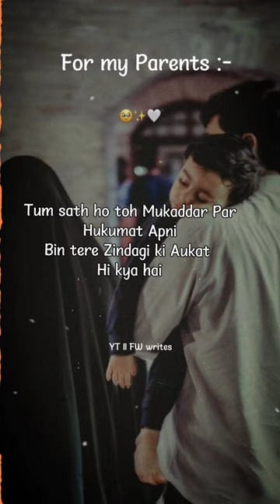Parents related Quotes || Parents love Shayri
Subject  :-
Relationships quotes
Husband wife daily issues
Every Couple related useful words
How to solve your relationships issues
How to increase our couple love
How to motivate your mind
How to grow smooth relationships
Emotional quotes
motivational quotes
Inspirational quotes
Sabr related quotes
Rula dene wale words
Allah dekh rha hai
Allah sun rha hai

               Channel Subject :-

How to increase your Imaan
How to increase your Trust
How to increase your Happiness
How to increase your Inner beauty
How to control your anger issues
How to control your argues statement
How to increase your patiences level
How to decrease your deprssion
How to decrease your tension
How to decrese your negativity
Relationships quotes
mother love quotes
daughter love quotes
son love quotes
Father love quotes
Spouse realted quotes
Couple love quotes
Islamic thoughts
Deep thoughts
Sad quotes
Motivational quotes
Inspirational quotes
Hadees realted quotes
How to increase your Allah love
How to increase your prophet love
How to increase your Islamic knowledge
Deeeni batein
Aao deen seekhein
Aao ilm seekhein
Mohbbat se seekhe
How to increase your Salah
How to manage your lifestyle
Islamic motivational quotes about life
Islam kya hai
Islam kya khta hai
Allah kya khta hai hmse
Allah kya chahta hai hmse
Nabi ki sunnatein
Sahaba ki Deen se mohbbat
Islamic stories
trending quotes
Viral quotes
Popular quotes
Emotional
heart touching
Amazing
Awesome
Deep in Islam
Islam ki adalat
Islam se mohbbat
What is real Islam
What is real Muslim
What is real Momin
Knowlegedble Muslims thoughts
Motivational Speakers
Islamic motivational speakers
Islam love
Alllah aur Nabi se mohbbat
Ummati
Real ummati
Real Nabi Followers
How to increase your Noor
Namaz is only way put noor on your face
How to clean your heart
how to manage your relationaships issues
Hindi quotes
Urdu quotes
Hindi story
Urdu story

# Hasbi Allah